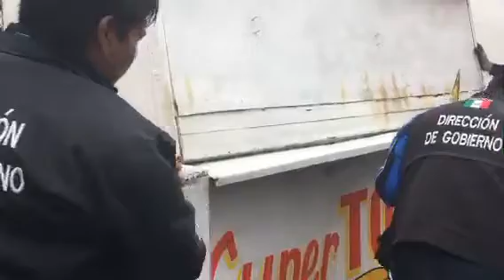Operativo matutino en Tacubaya - Retiro de puesto ambulante fijo.